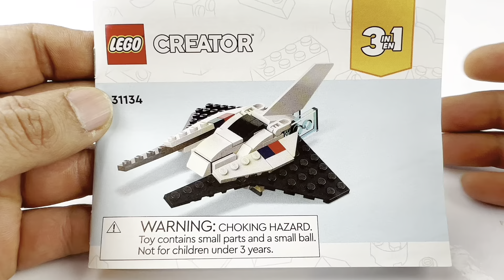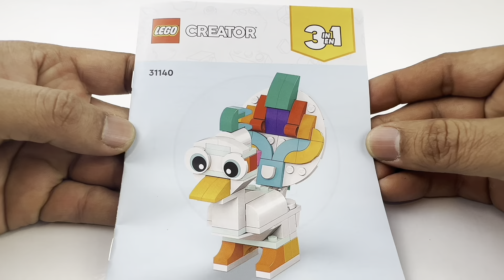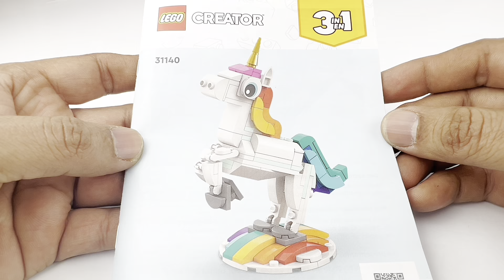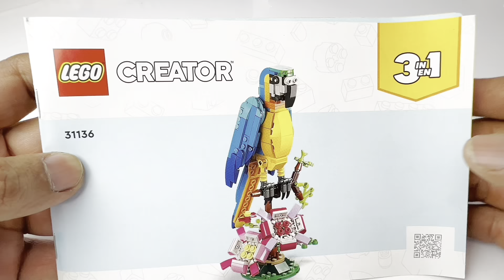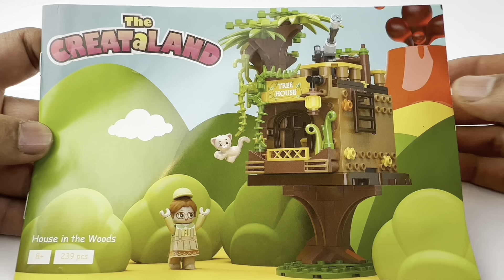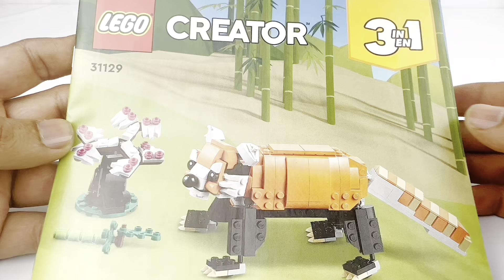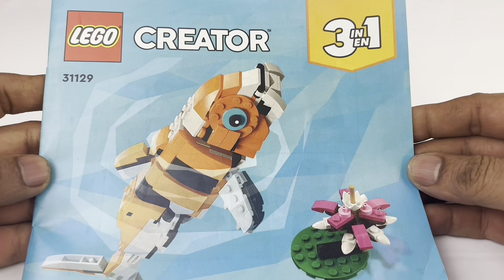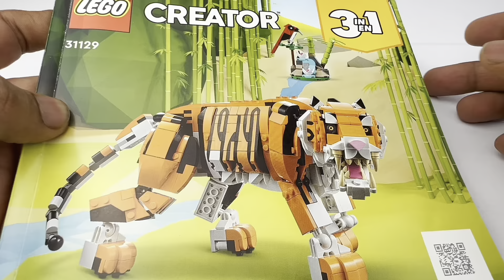LEGO CREATOR 3in1 Sets (13in1) - 31134 - 31140 - 31136 - 31129 Lego Speed Build